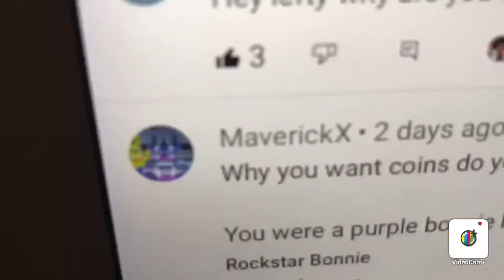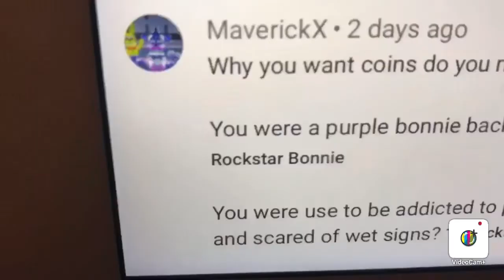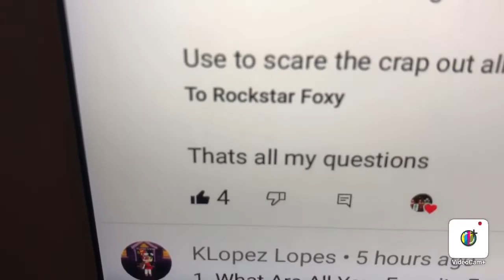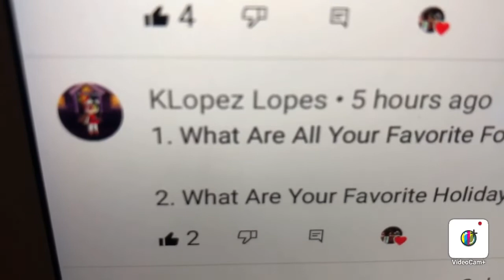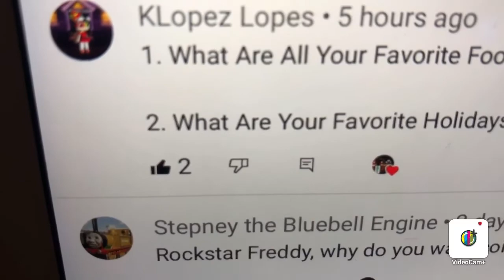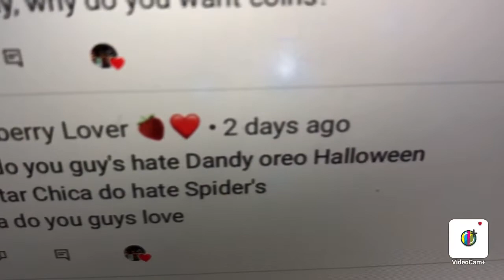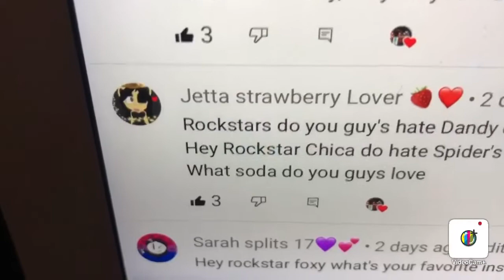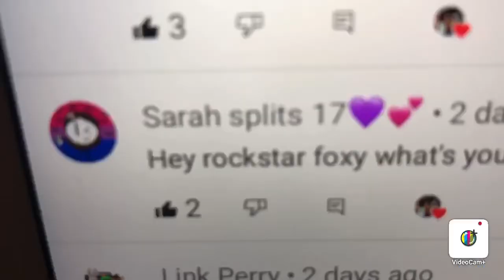The Rockstar Animatronics Q&A 1